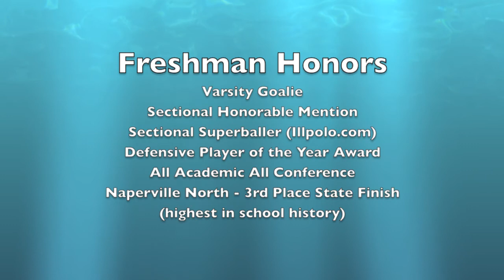Grace Raquel Water Polo Goalie Highlight Reel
Naperville North Women's Water Polo Varsity Goalie Grace Raquel Highlight Video 2018